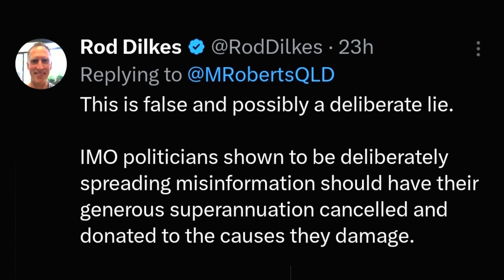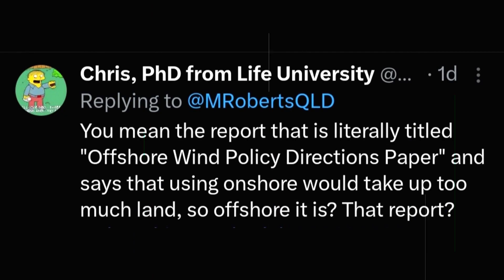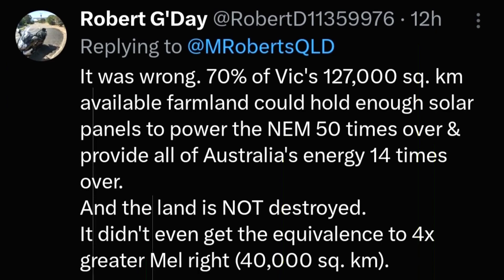Agricultural Land in Peril: The Hidden Truth Revealed ! Australian Labor Party, Liberal Party,Greens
🔍🎥 Explore the startling revelation made by the Victorian government, recently exposed by Malcolm Roberts, in this exclusive video by "Respected Minister." The now-deleted report confesses that 70% of agricultural farmland may need to be repurposed for wind and solar factories to meet CO2 reduction targets. Join us as we dissect the implications of this admission, discussing the potential impact on farming communities, the environment, and the broader net zero agenda.

Do you support or oppose the net zero agenda, and what are your concerns about the potential transformation of agricultural land? Engage in an informed and respectful discussion on the challenges and choices surrounding climate change policies.

Stay informed, stay engaged! 📈🌐  ALP ! LNP ! Australian Labor Party ! Liberal Party of Australia ! Australian Greens Party